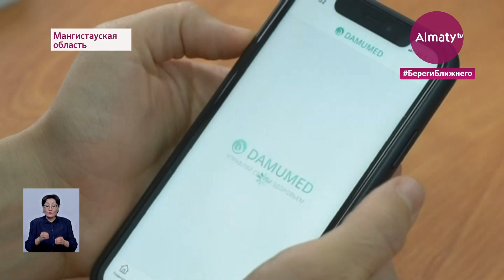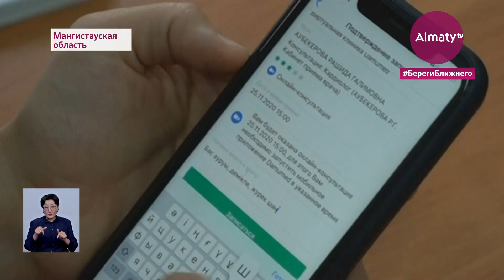Дневные новости (04.12.20)